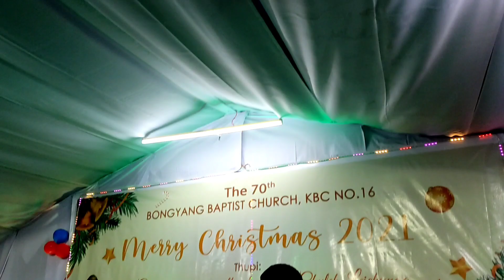Christmas 25//2021 Nilhah kaikhom Ma {JESUN EINGAILUT NA} ti kasah